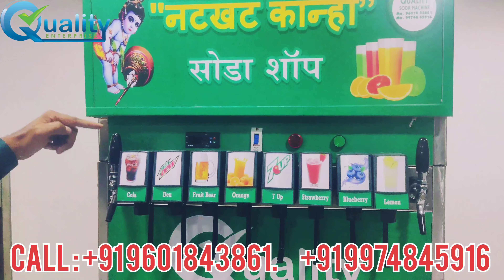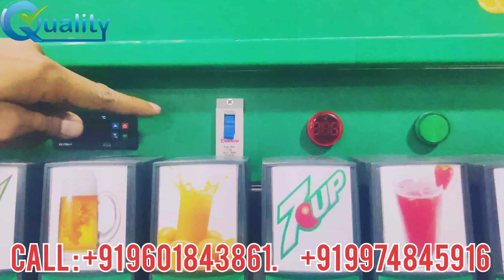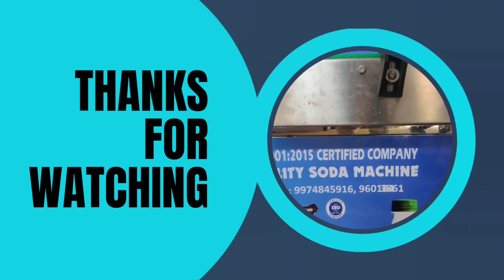10 Flavour Soda Fountain Machine In Jaipur| Soda Vending Machine | Trending Business Idea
This is our Shop Model 8+2 Premium Soda Fountain Machine with Fully Stainless Steel 304 Body Structure. This Machine is Suitable For Shop, Restaurant, Mall, Cinema Hall, Parlour, Amul Parlour, Pan Parlour Etc.
    We are Manufacturer of Soda Fountain Machine, Soda Pet Bottle Filling Plant, Softy Ice Cream Machine, Sugarcane Juice Crusher in Ahmedabad, Gujarat.

Visit Us :Godown No.2, Iqra industrial estate Narol,Ahmedabad, Gujarat.